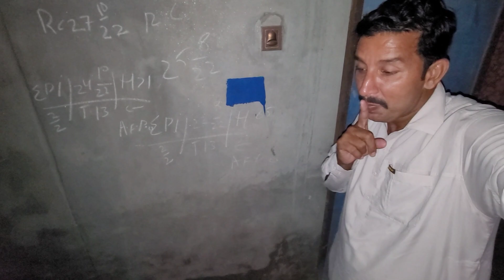kiya Surprise Mila / Ladla jutt Vlogs🎁